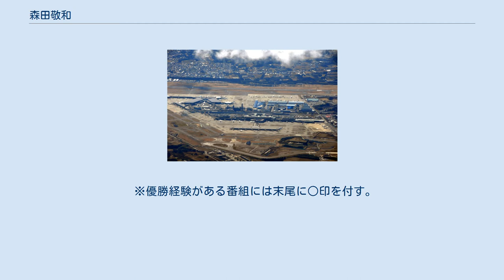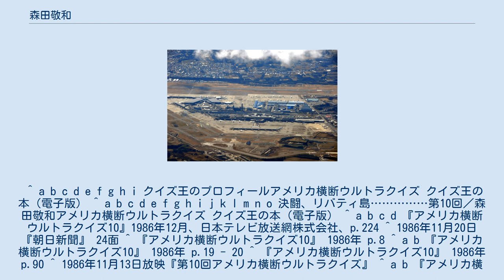森田敬和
森田 敬和（もりた たかかず、1960年6月29日 - ）は日本の実業家。
9つのクイズ番組を制した。
岐阜県立加納高等学校を経て拓殖大学を卒業後、企画会社社長となる。
 幼少時に祖父と共にテレビで「クイズタイムショック」を見たことでクイズにのめり込み始める。
当時はクイズ好きというわけではなかったが、問題に答えている様子を見た祖父から出場を勧められ、軽い気持ちで応募したという。
以後クイズ番組出場が病みつきとなり、数年にわたり出場しては優勝を果たすこととなる。
 1986年に出場したクイズ番組「第10回アメリカ横断ウルトラクイズ」では、南米で高熱に浮かされながらも乗り越え、優勝を果たす。
 優勝時にはクイズ番組からの引退を宣言したものの、ファンからの声援が多く寄せられたため撤回するに至る。
 成田国際空港 グァム（写真は恋人岬から望むタモン湾） 第13回アメリカ横断ウルトラクイズ（1989年）のチャンピオンである長戸勇人は、自著『クイズは想像力〈理論篇〉』の中で森田の独特な早押しボタンの押し方を「森田押し」と呼称。
 長戸によると、普通早押しボタンは人差し指や中指で押すものとしているが、「森田押し」は親指で押し、なおかつ「押し込み」（一瞬の差を競う早押しクイズで時間のロスを無くすため、ボタンの「遊び」を利用して、作動するギリギリまでボタンを押し込むこと）を活用しているため、素早い押し方を実現しているという。
派手な動きがし辛く、一般的に鈍いと言われる親指で「押し込み」をやるのは「至難の技」として、一般人には不可能な芸当と述べている。
 ※優勝経験がある番組には末尾に○印を付す。
^ a b c d e f g h i クイズ王のプロフィールアメリカ横断ウルトラクイズ クイズ王の本（電子版） ^ a b c d e f g h i j k l m n o 決闘、リバティ島… 第10回／森田敬和アメリカ横断ウルトラクイズ クイズ王の本（電子版） ^ a b c d 『アメリカ横断ウルトラクイズ10』1986年12月、日本テレビ放送網株式会社、p.224 ^ 1986年11月20日 『朝日新聞』 24面 ^ 『アメリカ横断ウルトラクイズ10』 1986年 p.8 ^ a b 『アメリカ横断ウルトラクイズ10』 1986年 p.19 - 20 ^ 『アメリカ横断ウルトラクイズ10』 1986年 p.90 ^ 1986年11月13日放映『第10回アメリカ横断ウルトラクイズ』 ^ a b 『アメリカ横断ウルトラクイズ10』 1986年 p.233 ^ a b c 長戸勇人『クイズは想像力〈理論篇〉 ウルトラクイズの「傾向と対策」を学問する』1990年9月、情報センター出版局、p.111 ^ 長戸勇人 1990年 p.114 ^ クイズデリバリー目玉企画 「23区横断ウルトラクイズ」クイズ＆デリバリー ^ 「史上最強のクイズ王決定戦」豆データ鈴木舟太のクイズHP